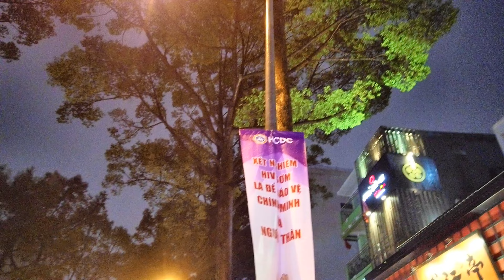Sài Gòn "CHỢT MƯA" Nhà Thờ Cầu Kho và Hẻm số 4 (Hẻm Ốc 391 đã khác xưa)